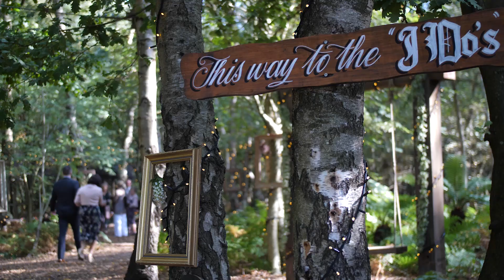Cheshire Woodland Wedding Film - Lola and Sam